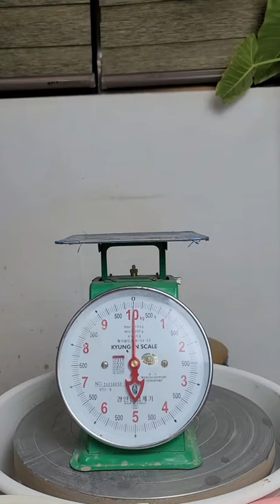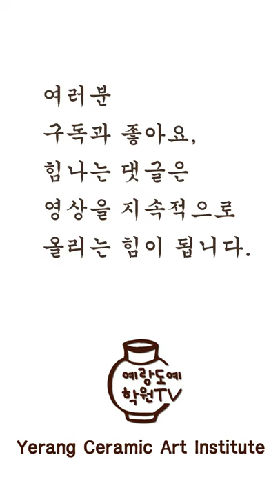도자기 항아리 5kg Throwing How to Make a Stoneware Jar on the Wheel 1. 물레성형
도자기 항아리 5kg 으로 물레성형하기.
 Throwing How to Make a Stoneware Jar on the Wheel.

[ 예랑도예학원 ] (서울 송파)   T. 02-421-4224

How to make a Pottery Stoneware JAR on the Wheel.